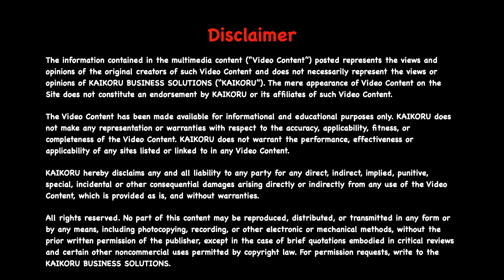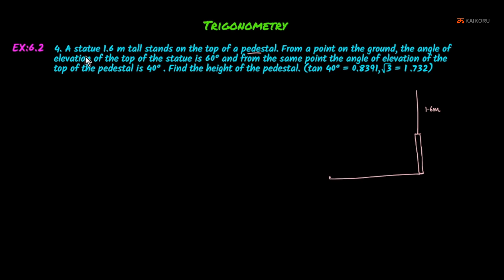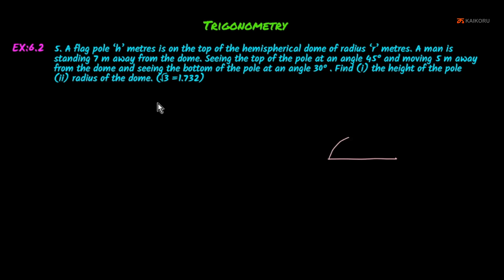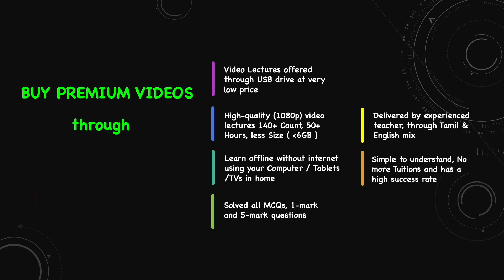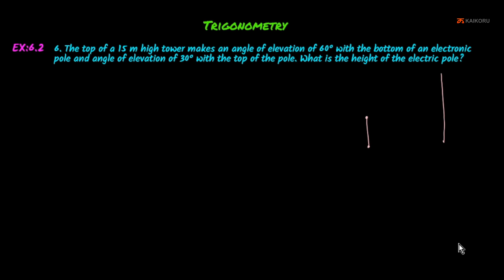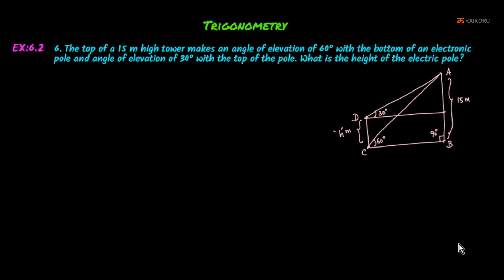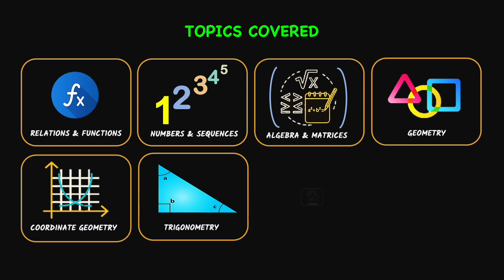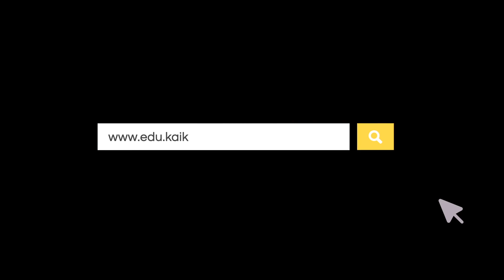SK | 10th | Maths | CH-06-LE-08 | Ex 6.2 - Part 2 | Trigonomentry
Chapter : Trigonomentry, Lesson Name : Execise 6.2 - Part 2
The lecture involves problem  solving of  angles of elevation

SD Card
USB Drive
Other Courses